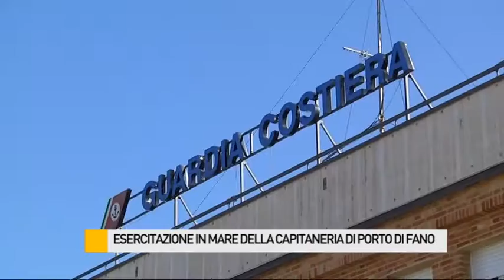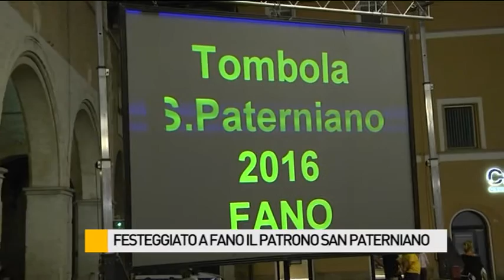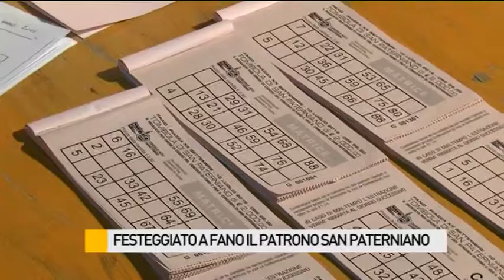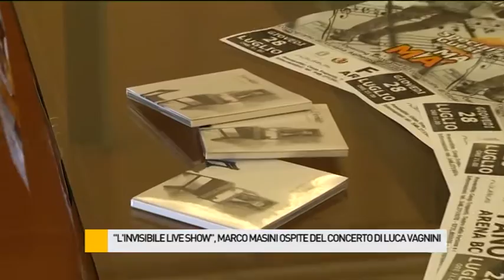Occhio alla NOTIZIA 11/07/2016